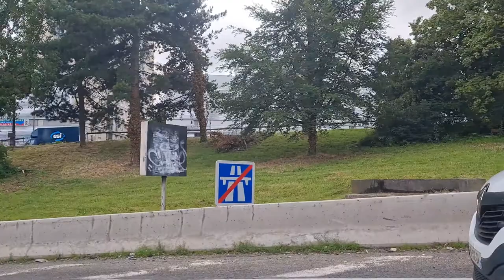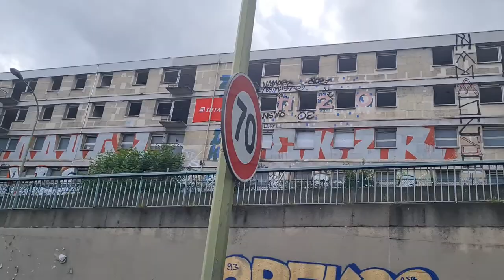Traffic jam past Paris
Conversations that never finish...

Wajipha Chongwe is a multidisciplinary artist focusing on patterns, texture, and movement. She is heavily inspired by her culture, surroundings, and her experiences thus far. As a biracial woman, and a mother, she is constantly redefining labels and parameters placed upon her by society. Her works heavily feature images of spirals and dots, symbolic of the interconnection between time, and the motion of existence. She is inspired by the physicality of life; the energy of dance, the vibration of sound, the whispering of frequencies, and the simplicity and complexity of the flow of life.